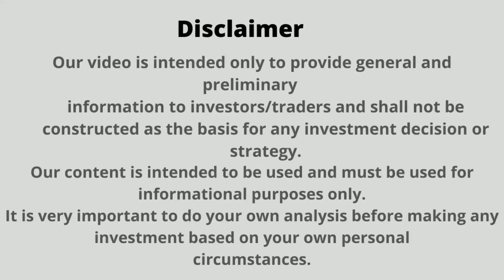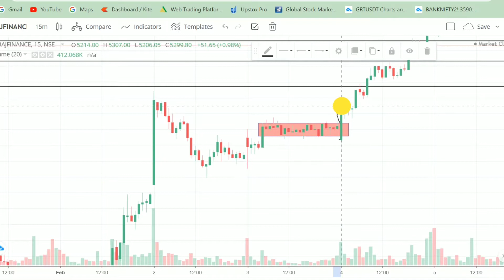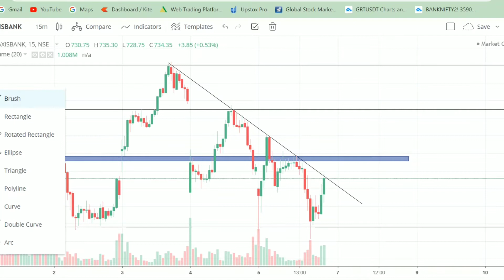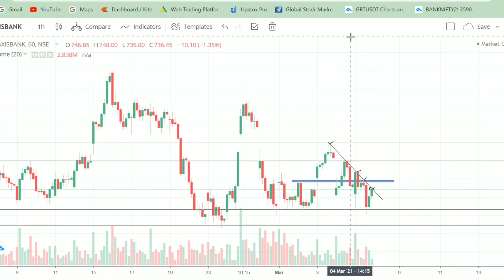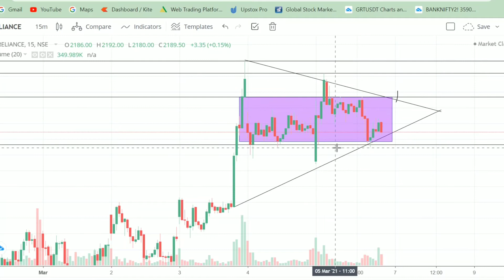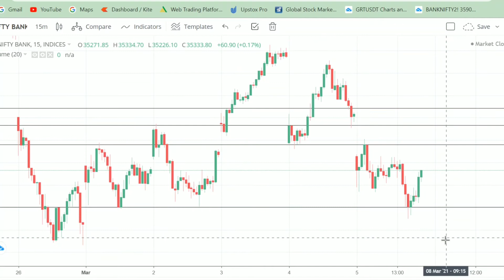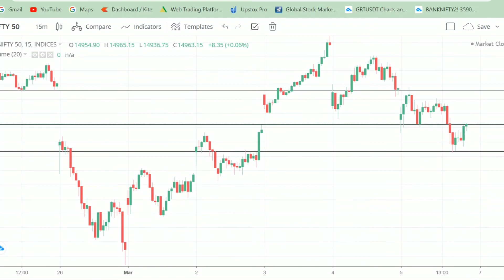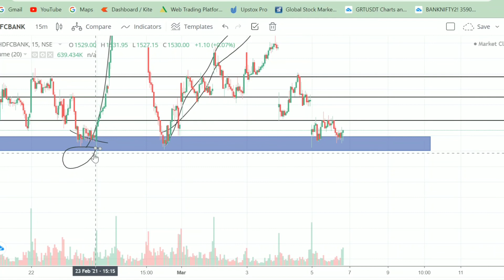Morning Updats ||BankNifty & Stocks Level|| Market Analysis|| 08-Mar-2021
Hello Traders,